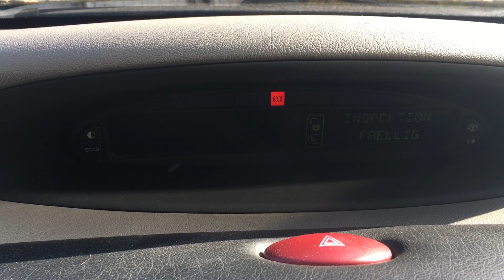S 6426 ДВС (Двигатель) Citroen Xsara Picasso 1.8i 6FZ EW7J4